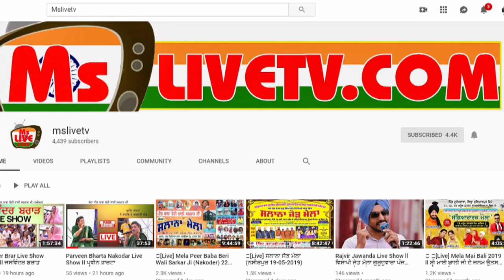Yudhveer manak , KS Makhan , Sarang Sikander , Geeta Zaildar ਤੇ Sarbjit Cheema ਦੀ ਜੁਗਲਬੰਦੀ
Sarbjit Cheema, Surjit Bhullar Sargi Maan, Roshan Prince, KS Makhan, Karamjit Anmol, Geeta Zaildar, Gurshabad, Alaap Sikander, Sarang Sikander || Live Mela Cheema Kalan (Nurmahal) Cultural Program (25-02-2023)